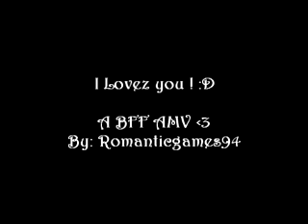I LOVEZ YOUU !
A BFF AMV.

Dedicated to all my friends,
Epecially everyone in this video..
But most of all, Monika... Who insisted that I made a video that wasn't RE related ;D
And my little Hoe, Adan  :P (L)

ILY GUYS LOTZZ ! (L) (L) (L)

Oh, and if you don't know the song ... YOU HAVN'T LIVED !